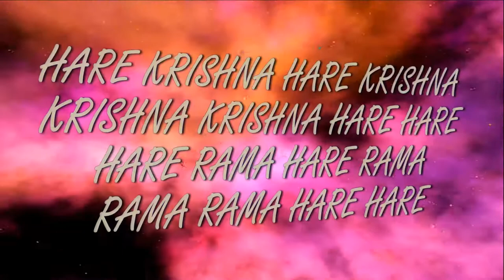18.03.2018 Maha kirtan ISKCON Dnipro Ukraine